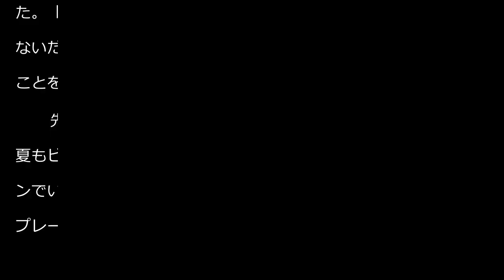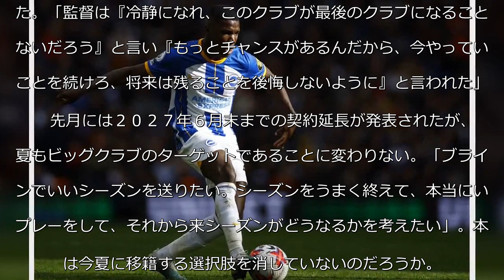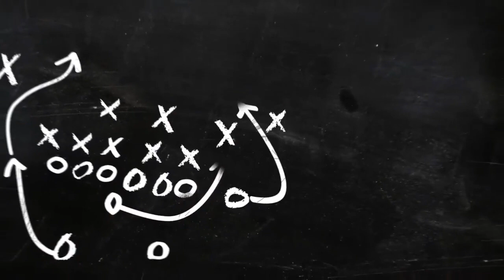ブライトンのＭ・カイセド 今夏の移籍望む可能性も「シーズンを終えて来季を考えたい」